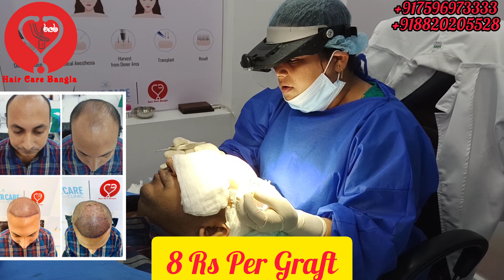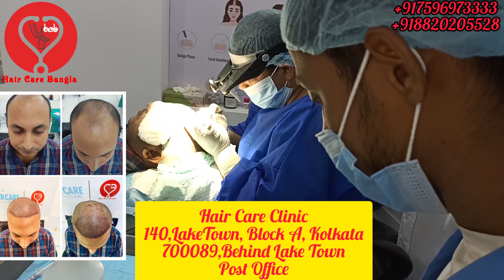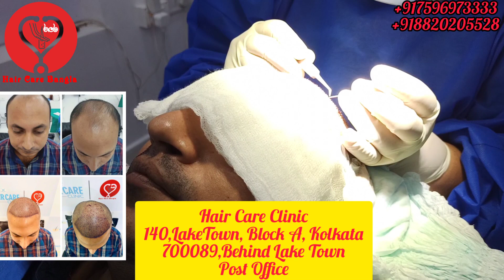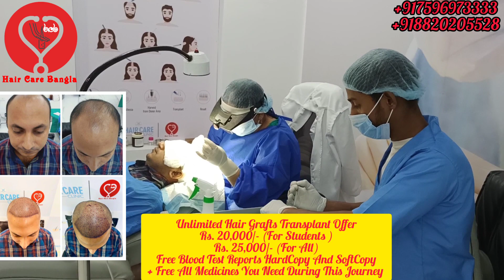চুল ট্রান্সপ্লান্ট চলা কালীন লাইভ ভিডিও সরাসরি - Live Hair Transplant Bangla Video Kolkata LakeTown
চুল ট্রান্সপ্লান্ট চলা কালীন ভিডিও সরাসরি - Live Hair Transplant Bangla Video Kolkata LakeTown

Clinic ka Address Neeche Diya Hua Hai :-

Hair Care Clinic
'SHIBALOY'
140, Lake Town, Block A,
Kolkata 700089.
Near by Lake Town market.

Consulting of Hair Related Problems At Kolkata Clinic :- All Days From 10AM To 05PM

 Days :- All Days Timings :- 10AM To 05PM

"This is a certified & authorized Official Channel. All Medical Cosmetology And Medical Trichology Hair Transplant Treatments are with permission"

এখানে যত্ন সহকারে সর্বপ্রকারের হেয়ার ট্রিটমেন্ট হয়ে থাকে। সম্মানিত প্রিয় ভিউর্য়াস ও সাবস্ত্রাইবার বন্ধুগন, হেয়ার কেয়ার বাংলা চুল সম্পর্কিত সকল চিকিৎসা করে থাকে যা সম্পূৃর্ন কম খরচে হয়ে থাকে,আপনারা যারা চিকিৎসা করাতে চান তারা সরাসরি আমার নাম্বারে Call/WhatsApp দিয়ে যোগাযোগ করুন । পৃথিবীর মধ্যে একমাত্র এখানেই সব থেকে কম খরচে হেয়ার ট্রান্সপ্লান্ট চুল প্রতিস্থাপন করা হয়। সকলে ভালো থাকবেন, প্লিজ আমার চানেলটি সাবস্ত্রাইব করুন।